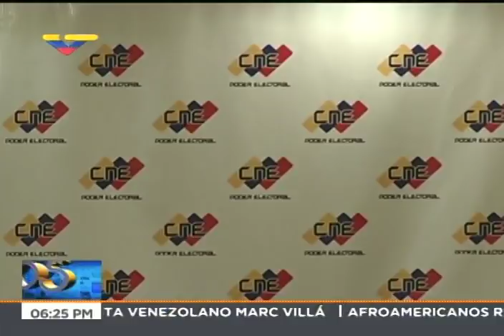Tibisay Lucena, presidenta del CNE; sobre postulaciones a concejales para 20-M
La presidenta del Consejo Nacional Electoral de Venezuela, Tibisay Lucena, ofrece una rueda de prensa este 13 de marzo de 2018 sobre las postulaciones de los candidatos a concejales para las elecciones del 20 de mayo.